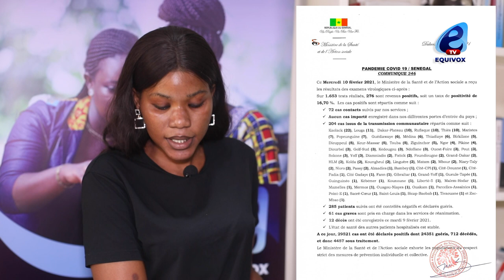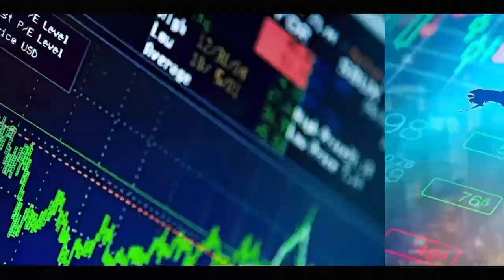AFFAIRE SONKO: LES AVEUX ACCABLANTS DU MARI DE LA PROPRIÉTAIRE DE SWEET BEAUTY